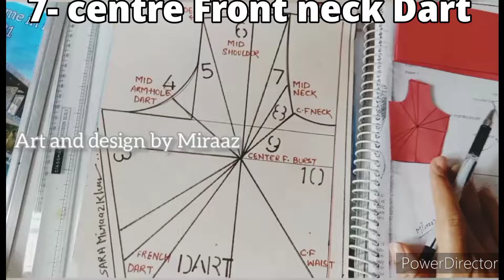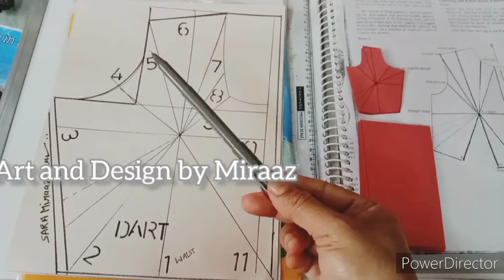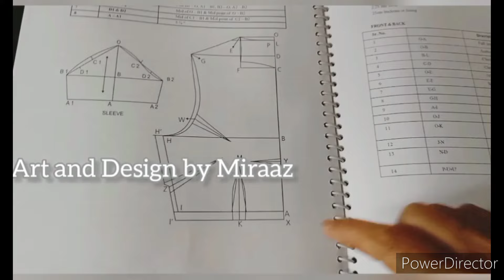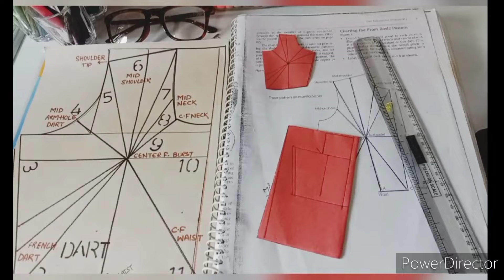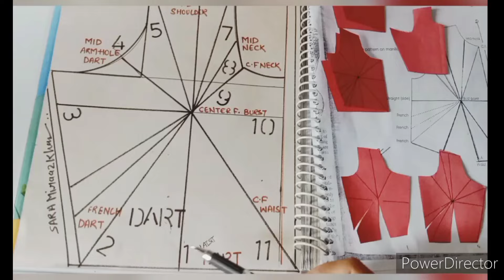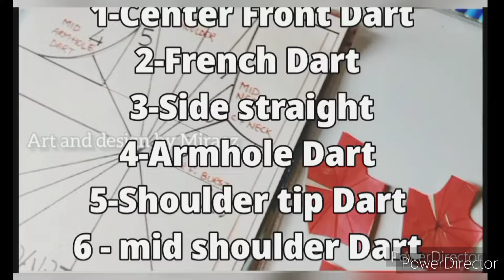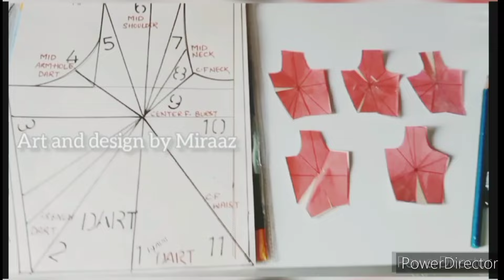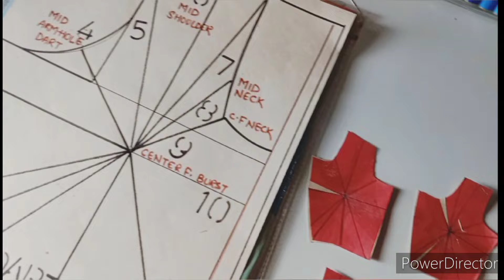Blouse DART making Beginners FASHION DESIGNING Course BEGINNERS ...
For more interesting topics,  यहाँ follow करें ~~~ for  the  Daily updates

Enquiry  time  11 a. m . to 5  p.m.

  FASHION DESIGNING   TOOLS

     1-  Drawing pencils
 2- SHADING  PENCIL FOR  FASHION ILLUSTRATION

3 - DESIGINING TOOLS

COURSE OFFERD   - 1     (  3  MONTHS   BASIC   ONLINE   FASHION DESIGNING   COURSE  AT HOME )

 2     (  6  MONTHS   ADVANCE  CERTIFICATED    ONLINE   FASHION DESIGNING   COURSE  AT HOME )

FREE  CLASSES   OF  Fashion illustration material details step by step✔️👇2020 Class At Home

BOOK STORE   ONLINE   ; Buy   Books  Online  at best  prices in India

FASHION DESIGING   BOOK AT UR DOOR STEP ;RIGHT NOW  ROGHT  CLICK

Welcome in AAD INSTITUTE OF ART AND DESIGN
We provide
Short term design courses

Course offered
 1 - Fashion Design
(3 basic certificate & 6 months advance certificated course )
2 -Boutique management
3- marketing and business development services

Subjects details 📒📕📗📒📕📗

1- Elements of Design
2- Garment Manufacturing  Machine
3- Introduction to Computer
4- Design Concept
5- Fashion Sketching
6-Garment Construction-
7-Communicative English
8-Fashion Fundamentals

• रचनात्मकता और कलात्मक क्षमता (Creativity and Artistic Ability)
• बात करने की तरीके (Good Communication Skills)
• सोचने की क्षमता (Ability to Think in Goal-Oriented Dimension)
• बिज़नस की समझ (Business Idea)
• ट्रेंड की अच्छी समझ (Good Understanding of Market)
• ग्राहक को समझने की क्षमता (Ability to Understand